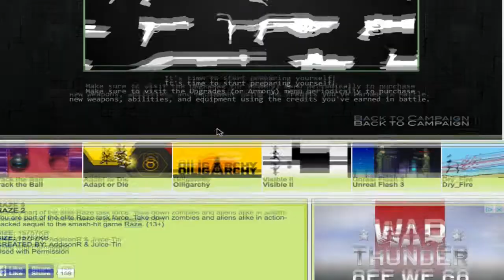Raze 2 Gameplay - Level 2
This is raw footage cuz this series is over.. soz :(